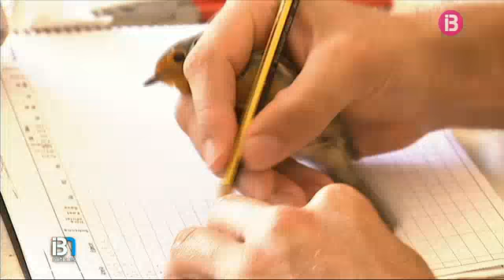El canvi climàtic i les conductes migratòries dels ocells